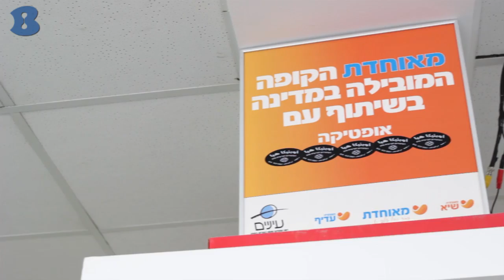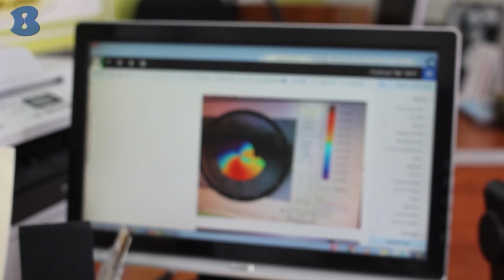אופטיקה האיא - אום אל פחם - b144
מעוניינים לרכוש משקפיים? הכנסו לאופטיקה האיא ותהנו משרות, אמינות ומחיר אטרקטיבי! באופטיקה האיא מגוון של משקפי שמש ומשקפי ראיה המותאמים לכל לקוח באופן אישי, כמו גם עדשות מגע. במקום מבוצעות בדיקות ראיה לרשיון נהיגה. יחס אישי ואדיב לכל לקוח.